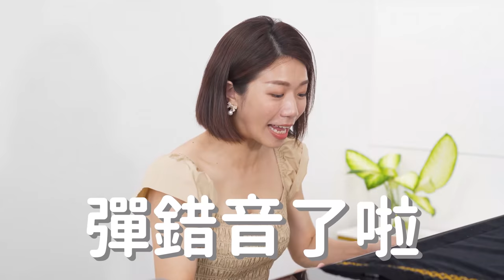挑戰琴蓋蓋上前 能彈出多少?! 江小手害怕中!!